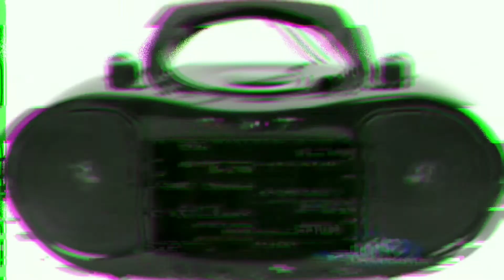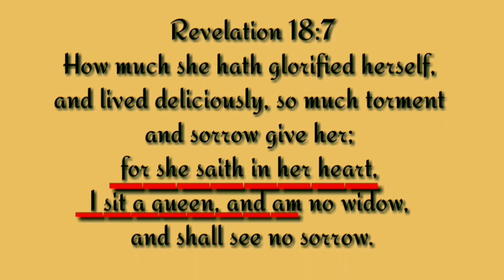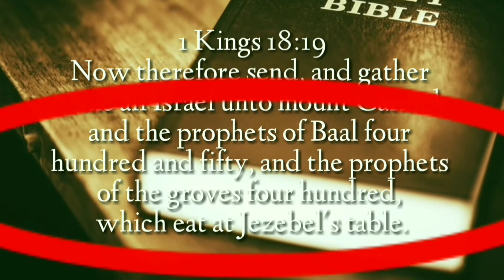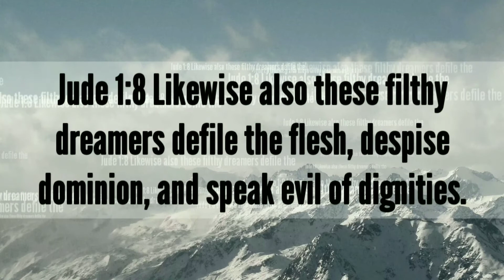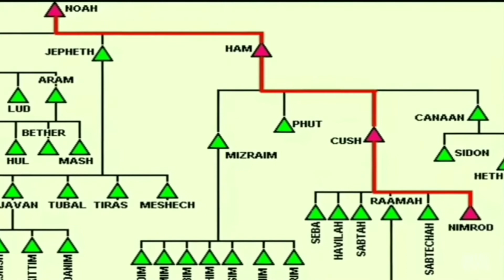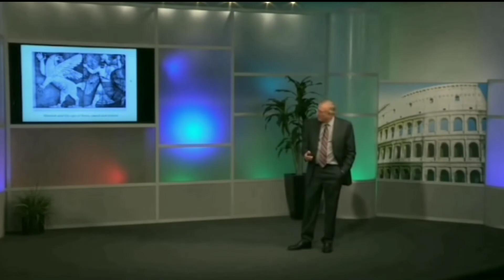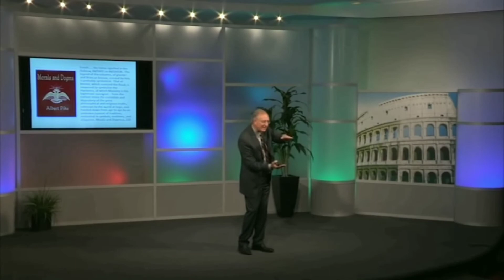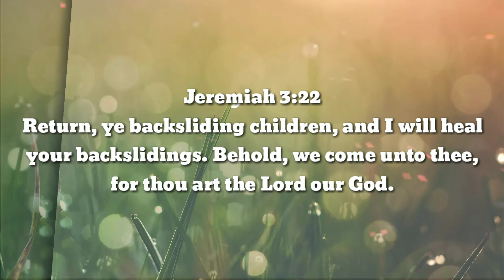Connecting The Dots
Nimrod to Freemasonry you'd be surprised.